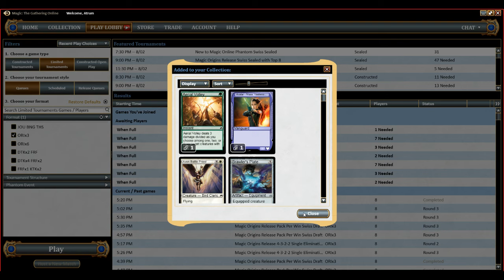MTGO - Origins Draft 1 (Round 3)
Alright, color me impressed. This wall of creatures is actually quite powerful.